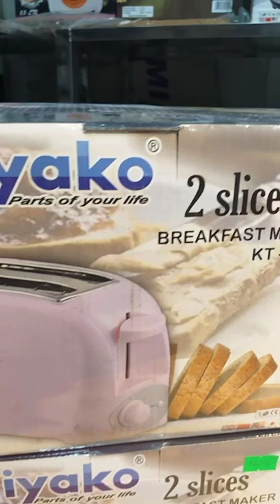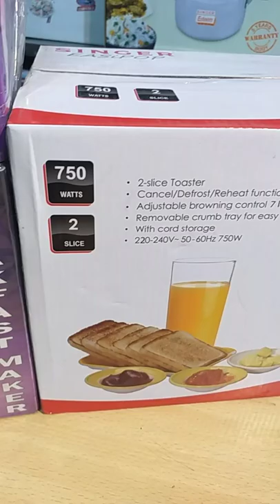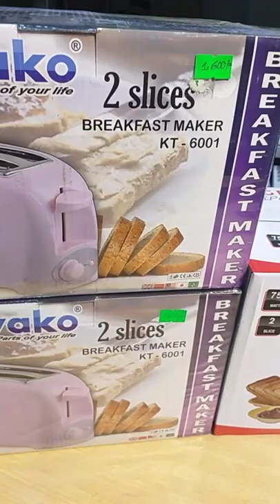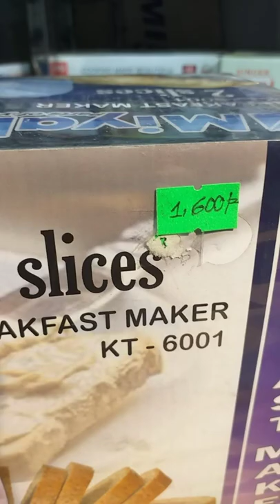বাজারে সেরা টোস্টার | Best Toaster You Ever Use ! 100% অরিজিনাল Toaster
বাজারের সেরা টোস্টার যা আপনাকে নিখুঁত টোস্ট দেবে এবং আপনার সময় বাঁচাবে | স্বাস্থ্যকর খাবার আপনার জীবনের জন্য খুবই গুরুত্বপূর্ণ | বাজারে সেরা টোস্টার | Best Toaster You Ever Use ! 100% অরিজিনাল Toaster

Buying a toaster oven transformed my eating habits. Suddenly, I was able to cook anything I wanted in this small appliance, and it was usually perfectly portioned for one. Lunches went from sad desk salads to roasted vegetables over quinoa; dinners upgraded from a series of snacks to salmon. Leftovers felt more satisfying with proper heating, and even my snacks were better (fresh toaster oven-baked cookies!). Using a toaster oven is just so easy, there was no longer a reason to half-ass any meal: All you do is put a few things on a small pan, put it in the toaster, press a few buttons, and walk away for 20 minutes. Frankly, for the first time, I felt like I was eating like a real adult should eat.

toaster oven
toaster strudel
toaster oven air fryer
toaster bath bomb
toaster oven walmart
toaster strudel flavors
toaster strudel shortage
toaster oven recipes
toaster air fryer
toaster amazon
toaster at walmart
toaster and oven combo
toaster at target
toaster and microwave combo
toaster amps
toaster and kettle set
a toaster is what type of energy
a toaster oven
a toaster toasting bread is an example of
a toaster energy transformation
a toaster original energy form
a toaster strudel
a toaster is listed as 1560 w
a toaster oven is an example of a
toaster bags
toaster brands
toaster best
toaster bed bath and beyond
toaster bread
toaster bath meme
toaster best buy
b toaster oven
b-toast-top-center
b-toaster example
b-toaster-top-full
b-toaster-bottom-center
toaster b&m
toaster b&q
b&m toasters and kettles
toaster cover
toaster car
toaster cartoon
toaster convection oven
toaster cat
toaster costco
toaster cakes
toaster cover 4 slice
toaster c
k&c toaster bag
big c toaster
usb c toaster
chloe c toaster
c discount toaster
c est quoi toaster strudel
toaster drawing
toaster dude
toaster definition
toaster deals
toaster digital
toaster dollar general
toaster disney movie
toaster deaths per year
d toaster oven
toaster d&g
toaster d-12
b&d toaster oven
b&d toaster oven air fryer
delonghi toaster
dash d toaster
b&d toaster
toaster emoji
toaster energy transformation
toaster egg cooker
toaster energy
toaster eggs
toaster expensive
toaster easy to clean
toaster electric
e toaster oven
toaster e.g. crossword
ebay toaster
toaster e-waste
g e toaster oven
g e toaster
e&s toasters
g e toaster oven manual
toaster for sale
toaster for bagels
toaster fire
toaster foods
toaster french toast
toaster for sale near me
toaster family dollar
toaster for bread
w o l f toaster
sandwich toaster f dk4 51
toaster grilled cheese
toaster grills
toaster gif
toaster grilled cheese costco
toaster grilled cheese bags
toaster game
toaster gloves
toaster grills costco
/g/ toaster sticker
d&g toaster
l g toaster oven
barton g toaster
smeg toaster
toaster head
toaster hash browns
toaster head baby
toaster home depot
toaster hamilton beach
toaster history
toaster heating element
toaster head preemie
toaster h
sandwich toaster
h&m toaster
vtech toaster
h slice toaster
luby gh55-h toaster oven
toaster h.koenig
h.koenig toaster tos28
toaster in bathtub
toaster in spanish
toaster invented
toaster in french
toaster image
toaster in bathtub meme
i toaster rpg
i toaster you
i toaster meaning
toaster i love you
toaster i norsk
toaster i german
toaster i chinese
toaster jeep
toaster japanese
toastr js
toaster joke bread
toaster josh fantastic frontier
toaster jesus
toaster japan
toaster jumpscare
j lewis toasters
j-jati toaster oven
pb&j toaster strudel
j sainsbury toasters
jquery toastr
j d williams toasters
j c penney toaster oven
jcpenney toasters
toaster kitchenaid
toaster kohls
toaster knife
toasterkiwi
toaster knob
toaster keychain
toaster kroger
toaster klay
kmart toaster
toaster k mix
toaster k
kmart toaster oven
special k toaster pastries
pink toaster
kmart kettle and toaster
toaster long slot
toaster leavins
toaster lever won't stay down
toaster lowes
toaster lever
toaster long
toaster log4j
toaster lift
l toaster oven
l toaster pastries
toaster l
25l toaster oven
smeg toaster.l
l kettle and toaster
l kettle and toaster set
toaster movie
toaster made in usa
toaster microwave combo
toaster microwave
toaster machine
toaster mittens
toaster man
toaster master
toaster m&s
toaster.m
b&m toasters
m.2 toaster
m-83 toaster
m savers toaster
toaster near me
toaster not staying down
toaster not made in china
toaster numbers meaning
toaster ninja
toaster notification
toaster nes
toaster names
toaster oven on
and toasters near me
kettle and toaster
toaster and griller
egg and toaster
toaster oven air fryer combo
toaster oven reviews
toaster oven vs air fryer
air fryer toaster oven
perc-o-toaster
costco toaster
camp a toaster
tesco toaster
olist toaster
toaster pastry
toaster price
toaster pizza
toaster puzzle